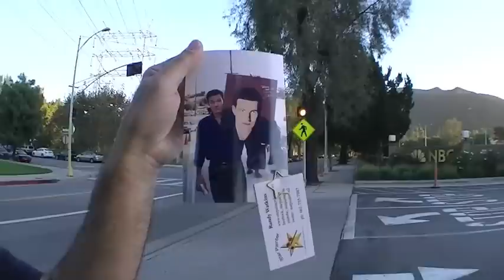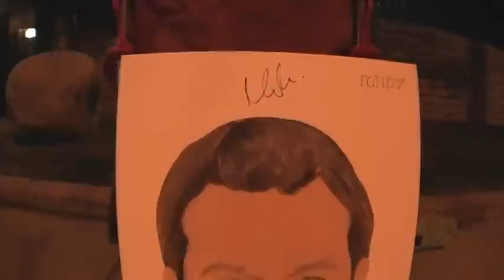Matt Damon signing the portrait I painted of him.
Matt Damon signing the portrait I painted of him on Dec. 10, 2012